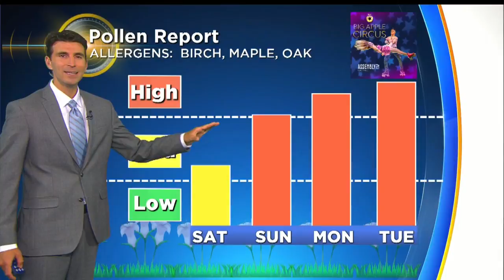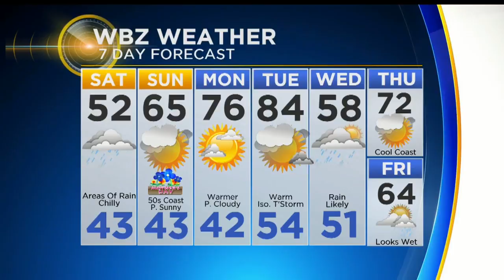WBZ Evening Forecast For May 11